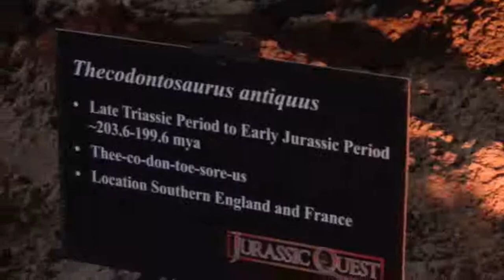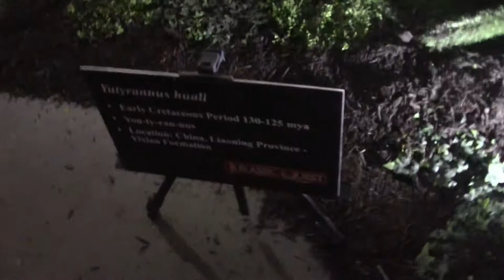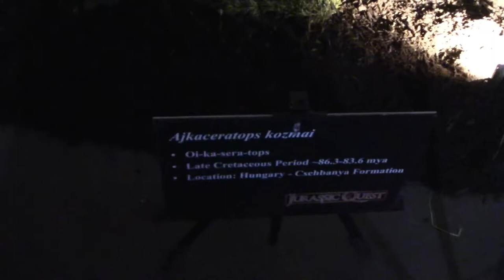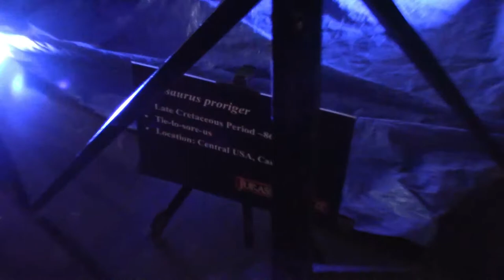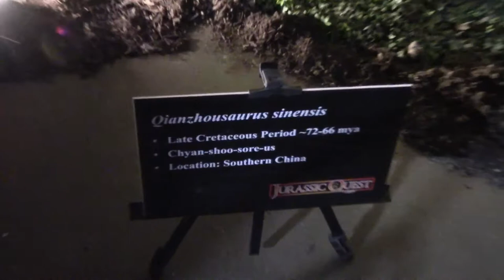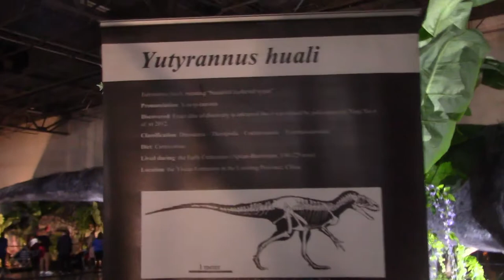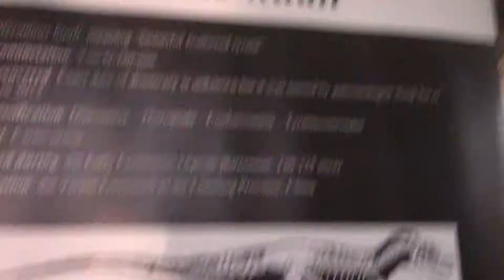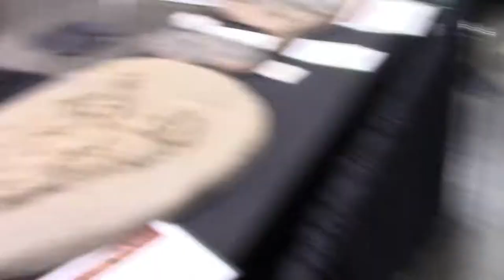Jack of Trades: Ep. 5- Jurassic Quest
Hey guys! So, December 16th, 2018, we went to the Jurassic Quest held at the Suburban Collection Showplace in Novi, Michigan.

(non copyrighted music from Wondershare Filmora)

I look forward to seeing new faces :) much love D3itySquad.